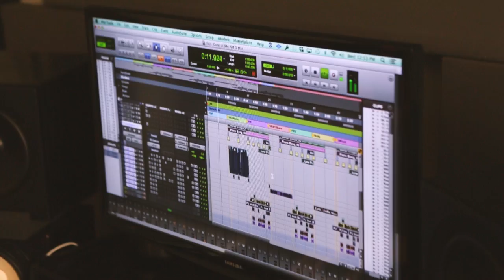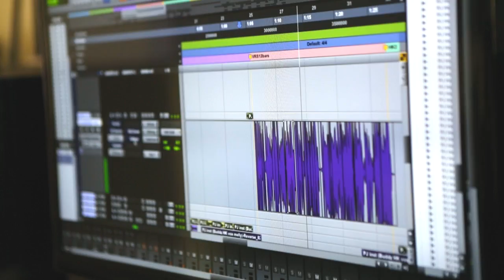Collie Buddz - Road To Good Life: Episode 6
Check out episode 6, the final episode of RoadToGoodLife for an inside look into my studio process featuring legendary engineer Niko Marzouca.